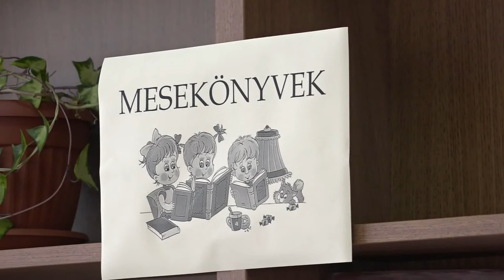2020.11.03. Megújult a horgosi fiókkönyvtár